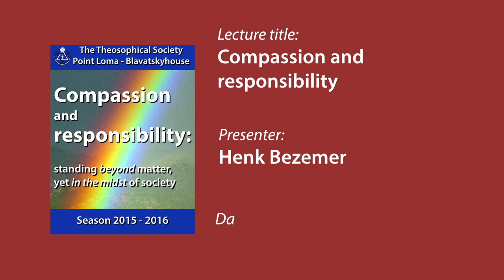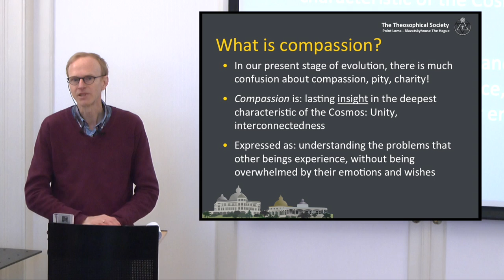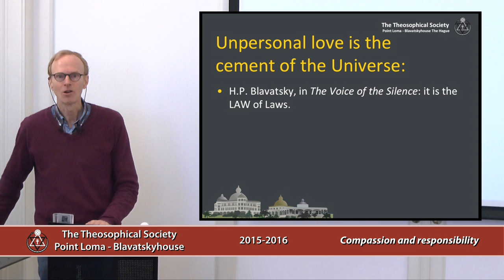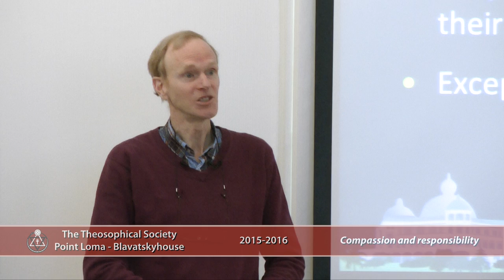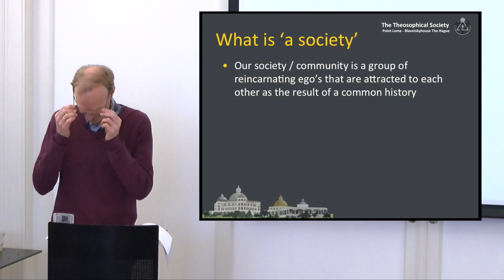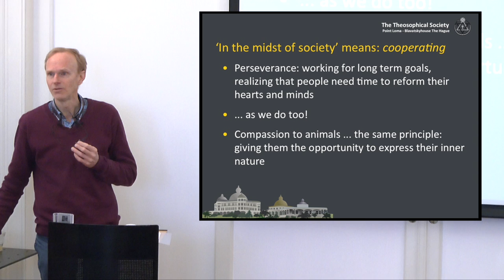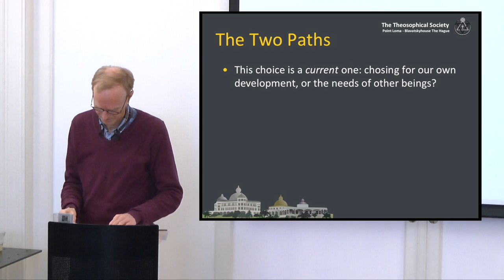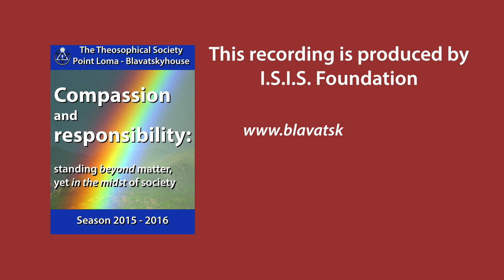Compassion and responsibility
Lecture title: Compassion and responsibility
Chapter list:
00:00:00    Begin
00:11:46    What is compassion?
00:19:51    Why is compassion an insight, intuition?
00:31:38    Unpersonal love is the cement of the Universe
00:41:12    Questions-1
01:01:16    Start part 2
01:09:23    Always respecting the free will of all involved
01:21:56    Questions-2
01:30:04    The Two Paths: Consequences
01:38:29    Questions-3
01:49:19    Invocation
End of Chapter list.
Lecture serie: English lectures Season 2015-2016
Presentor: Henk Bezemer
Date: 10 April 2016
Play time: 111’25

We are a volunteer organization that works on the principle that wisdom and knowledge, which is obtained 'for free', must also be spread 'for free'.

If you support our goals and would like to support us in our work, a donation is very welcome!